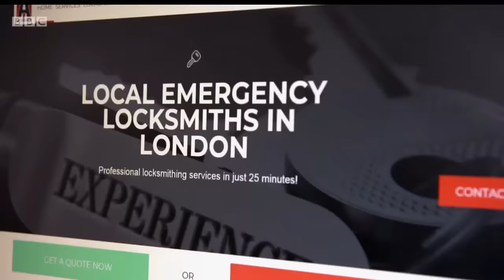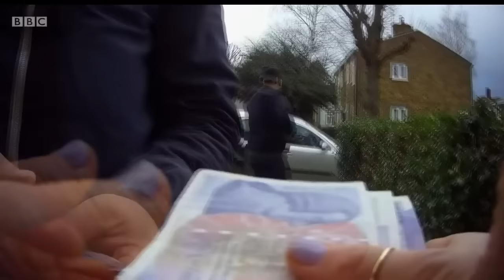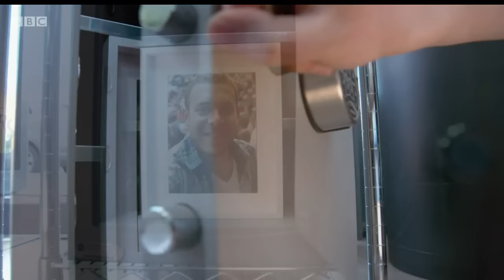Rogue Traders AM Locksmiths London 2017. FULL